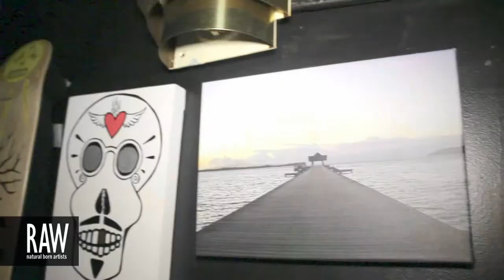ARAMIE at RAW:Chicago Expressions 05/16/2013